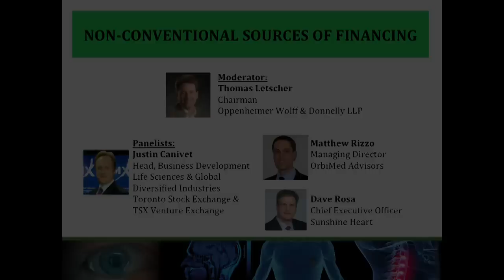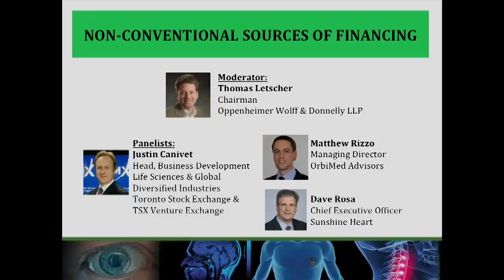Non-Conventional Sources of Financing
Moderator, Thomas Letscher, Chairman -- Oppenheimer Wolff & Donnelly LLP, leads a valuable discussion around alternative sources of funding for early stage companies at the 11th Annual MedTech Investing Conference on May 9th, 2012. Accompanied by panelists Justin Canivet, Head, Business Development Life Sciences & Global Diversified Industries -- Toronto Stock Exchange & TSX Venture Exchange, Matthew Rizzo, Managing Director -- OrbiMed Advisors and Dave Rosa, Chief Executive Officer -- Sunshine Heart, these seasoned leaders lend insight to new investment companies.

View more topics from the 11th Annual MedTech Investing Conference